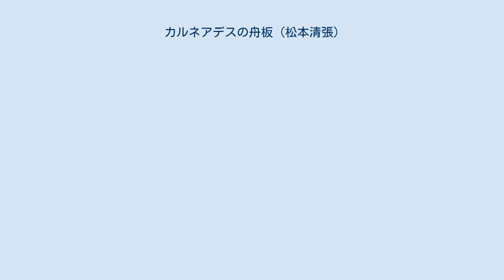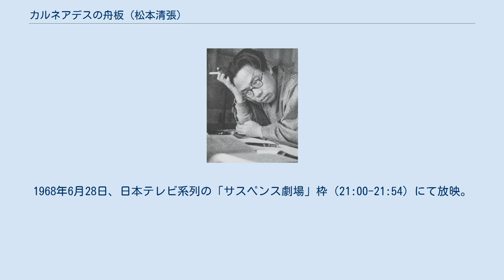カルネアデスの舟板 (松本清張)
『カルネアデスの舟板』（カルネアデスのふないた）は、松本清張の短編小説。
『文學界』1957年8月号に掲載され、改題の上、1957年12月に短編集『詐者の舟板』収録の表題作として、筑摩書房から刊行された。
のちに当初の題に戻されている。
 1962年・1968年にテレビドラマ化されている。
 玖村武二は歴史科の教授であった。
玖村は終戦後、進歩的な唯物史観を展開し、日教組から喝采を浴びていた。
歴史教科書の執筆担当になった彼は、教科書会社から莫大な収入を得て、田園調布に自宅を建てた。
玖村は、講演旅行の際、かつての恩師・大鶴恵之輔を訪ねることを思いつく。
大鶴は戦時中、国家的な歴史観を講じたことが原因で大学を追放されていた。
大鶴は玖村に大学復帰のための運動をしてくれるよう懇願してきた。
かつての恩師の卑屈な姿勢に自負心をくすぐられた玖村は、大鶴の求めを承諾する。
復帰した大鶴は、進歩的論者へと急速に変貌した。
玖村は、昔の豊かな生活に帰るためになりふり構わぬ恩師を冷ややかに傍観し、嗤っていた。
しかし、大鶴が参考書を頼まれるようになり、玖村に追いついてくると、次第に大鶴は玖村にとって面倒な存在になっていった。
時代が変わり、文部省は左翼偏向の教科書を不合格とするようになった。
玖村は進歩学者を返上し右翼に帰ろうとしたが、その矢先、大鶴がいち早く転回を宣言する。
教科書・参考書の執筆による豊かな収入を失うことを恐れた玖村は、大鶴の追い落としを画策する。
 1962年5月17日と5月18日、NHKの「松本清張シリーズ・黒の組曲」の1作として2回にわたり放映。
 ドラマタイトル「黒い罠」。
1968年6月28日、日本テレビ系列の「サスペンス劇場」枠（21:00-21:54）にて放映。